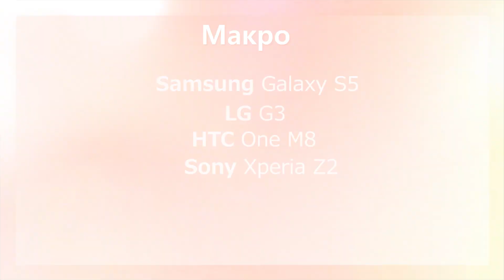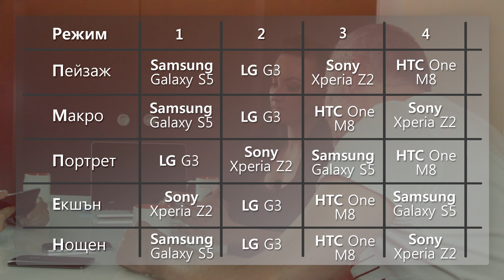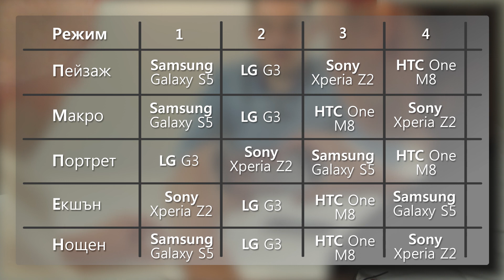OFFlimits 2: Камера тест на HTC One M8, Samsung Galaxy S5, LG G3 и Sony Xperia Z2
In OFFlimits episode 2 we are in search of the best Android cameraphone of 2014. The camera test features Sony Xperia Z2, HTC One M8, LG G3 and Samsung Galaxy S5. Each of them we use in 5 different scenes - Landscape, Macro, Portrait, Action shot and Night shot. Which performs best? The verdict comes from two recognized photographers, judging the photos in a blind test - with no clue which cameraphone took which picture.